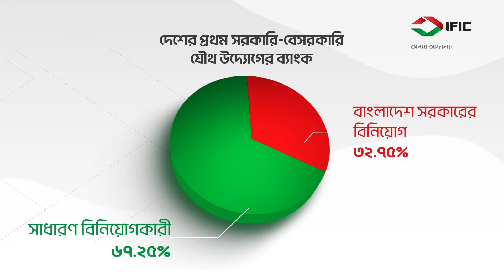ঈদে মিলাদুন্নবী নিয়ে যা বললেন ধর্ম উপদেষ্টা | Dr A F M Khalid Hossain | Jamuna TV